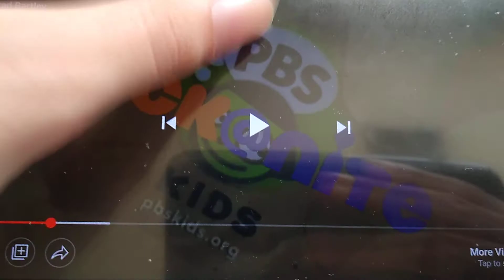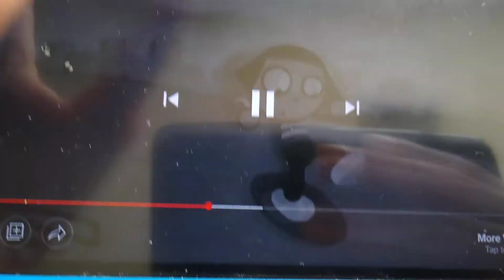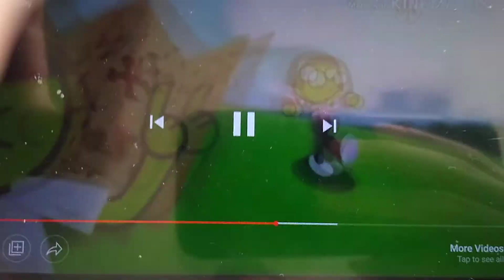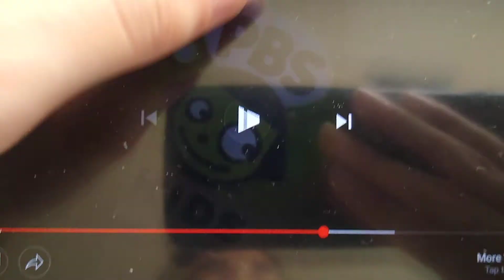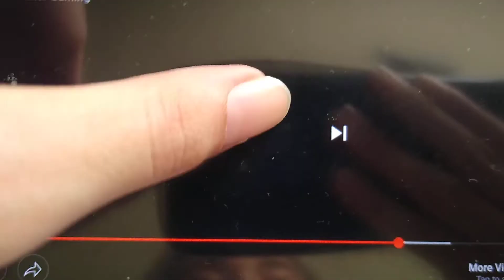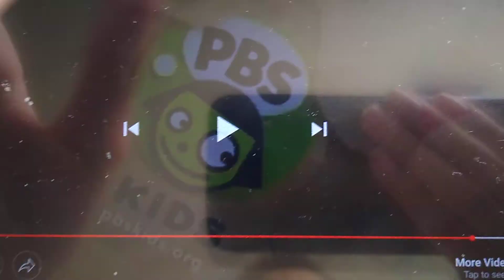PBS kids Sandbox logo ID bloopers.